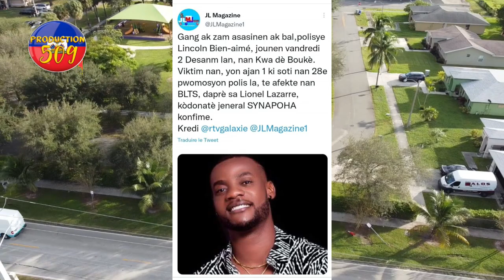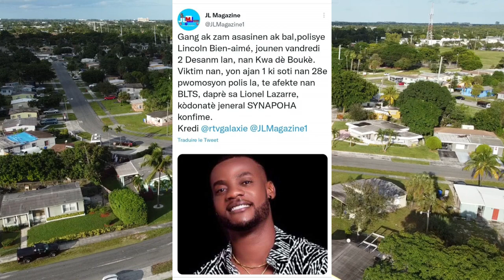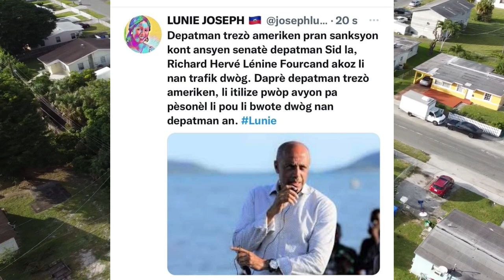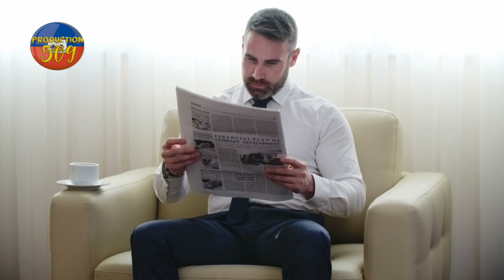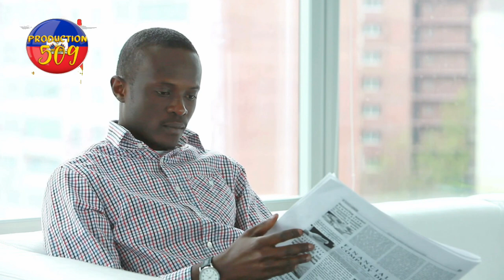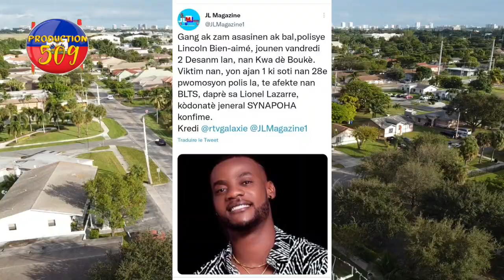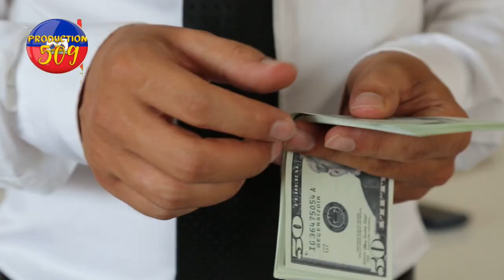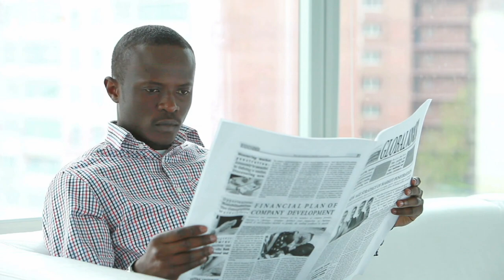bandi 400 mawozo touye yon polisye blts USA sanksyone herve foucand ak rony celestin nan dwog lavi